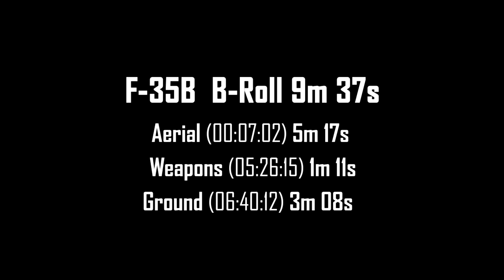The Lockheed Martin F-35B Lightning II B Roll Footage 9:50